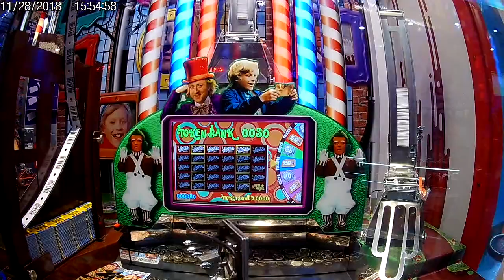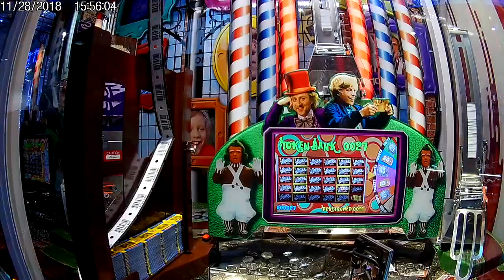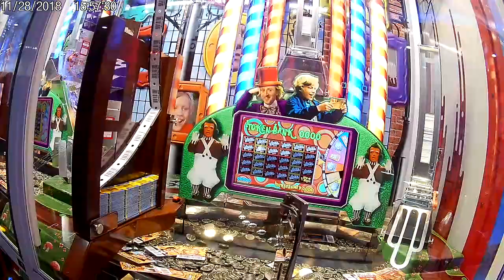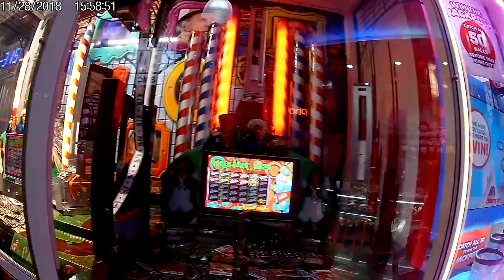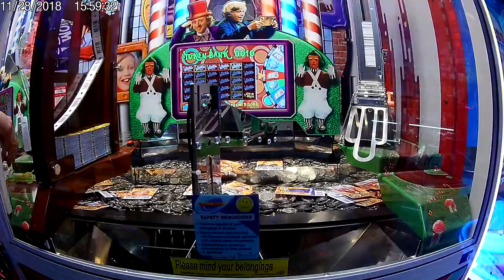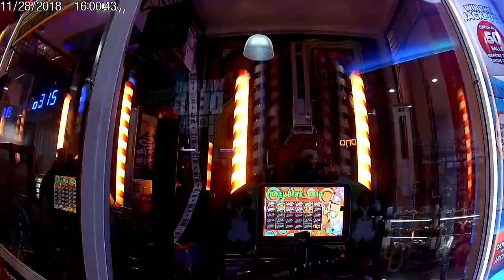PLAYING AGAIN THE WILLY WONKA COIN PUSHER AND GETTING THE RARE GOLDEN TICKET CARD!!!!